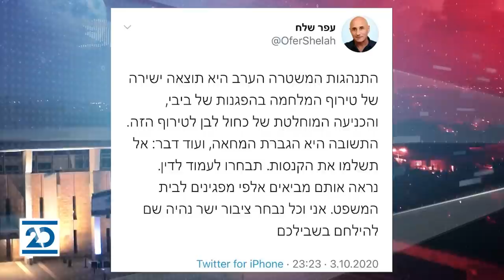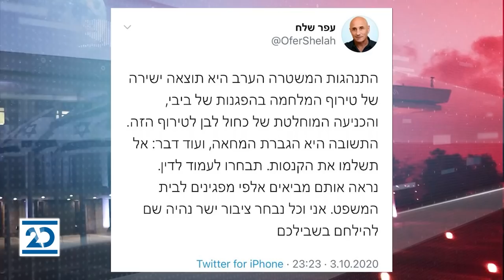זמן כנסת | 4.10.2020 | התכנית המלאה